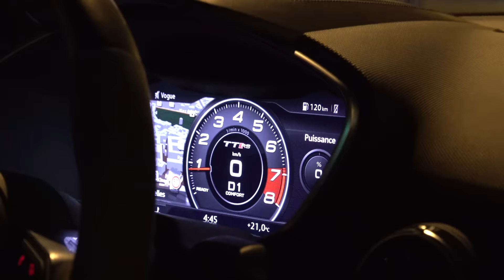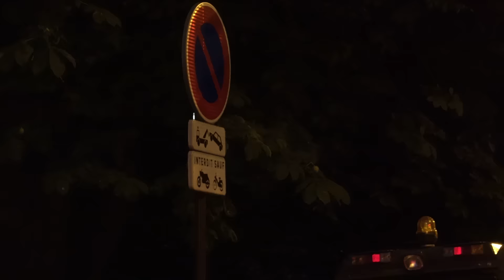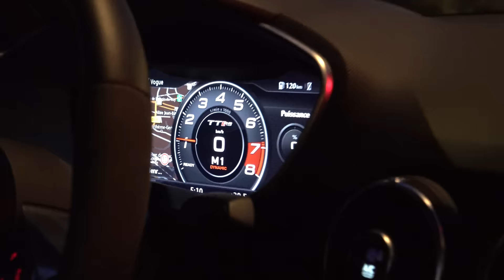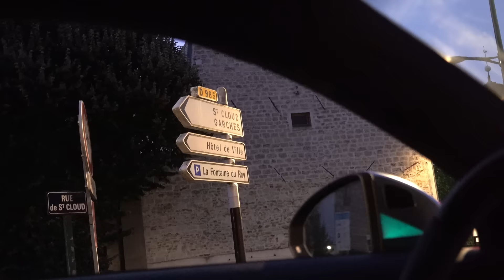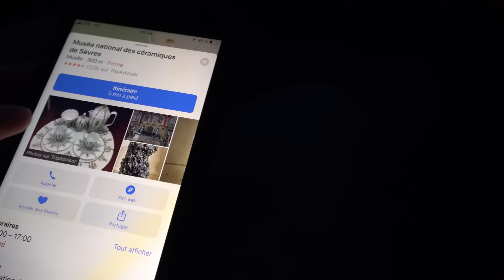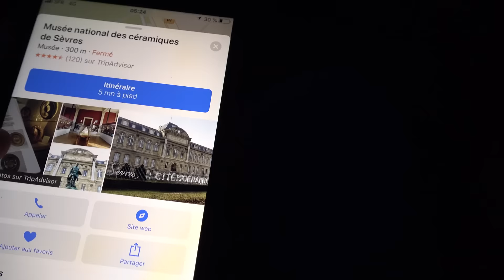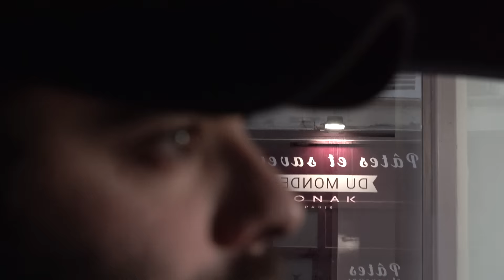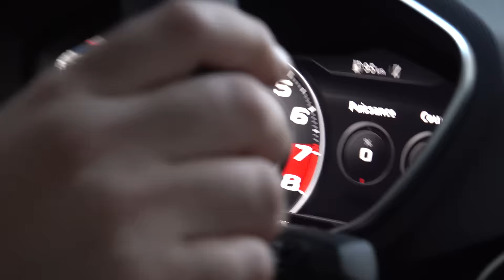VLOG PARIS LA NUIT ! [ Ouverture saison 4 ]